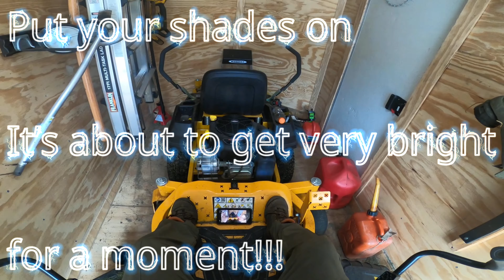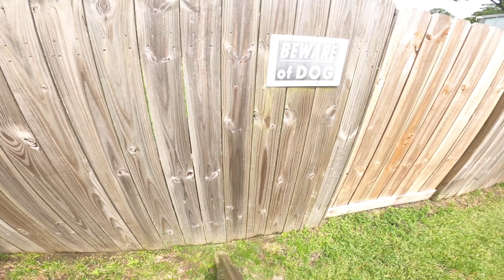String edging takes practice ( Oddly Satisfying Lawn Care )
A start to finish lawn care video. I practiced on my string edging on this front yard only property!

EQUIPMENT

6X12 Enclosed Trailer V-Nose
Cub cadet 50" Deck Zero Turn
Hustler Dash 34" Deck Zero Turn
Echo Backpack Blower PB-755ST
Echo Combi Trimmer/Edger PAS-225
Echo Trimmer  PE-2400
Dewalt Battery Powered Hedge Trimmer